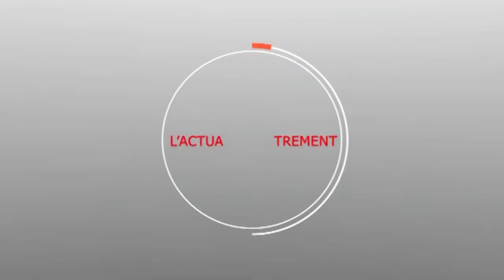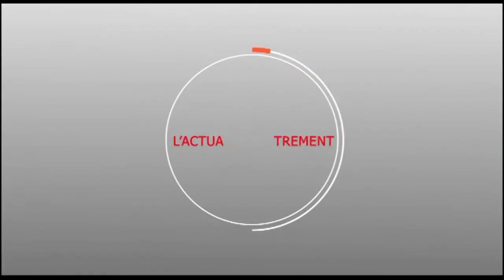Journée culturelle Lat dior : relation entre Thilmakha et Lat Dior